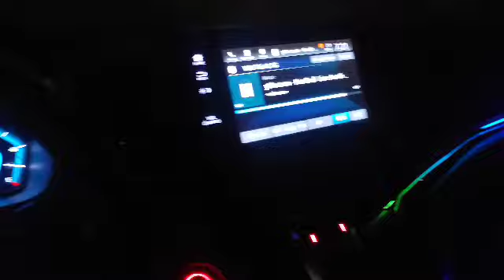odyssey 2018 symphony led